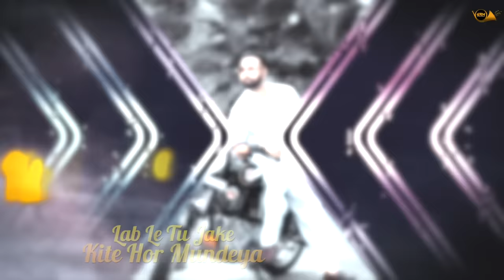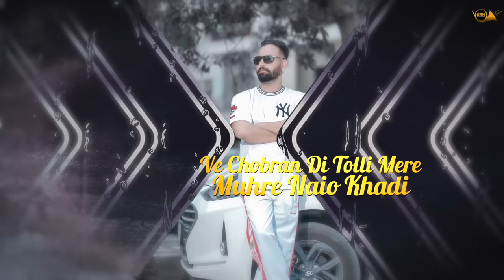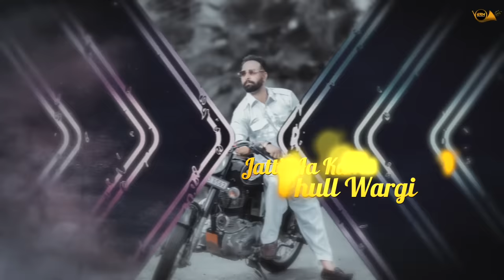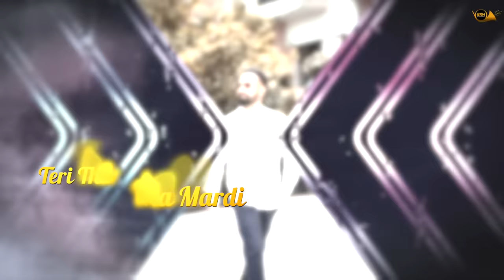JIND WARDI || KAMAL BAWA & SEERAT KUMARI || LYRICAL VIDEO || NEW PUNJABI SONG 2023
Song-
Singer- Kamal Bawa & Seerat Kumari
Lyrics - Ravi
Project by - RUBINA MEHMI
Producer - Gurmeet Mehmi
Editor - Dinesh Prajapati
Music Label :- GRM Entertainment

Digital Partner  & Online Promotion - GRM Entertainment